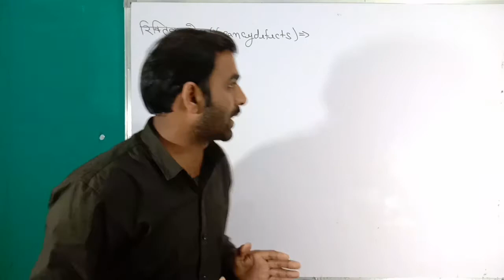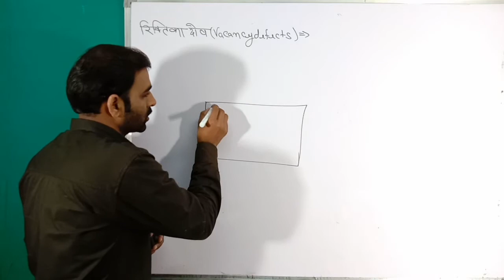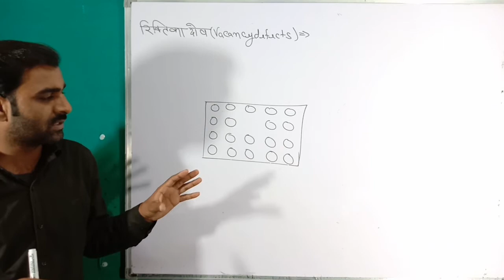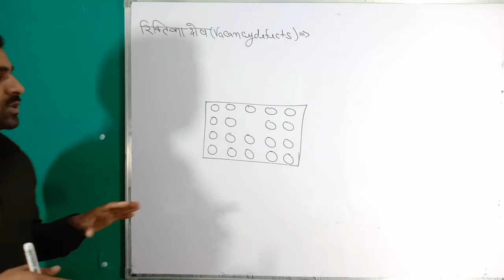रिक्तिका दोष क्या है What is Vacancy defects in Solid States Class-12th board Exam IIT JEE NEET